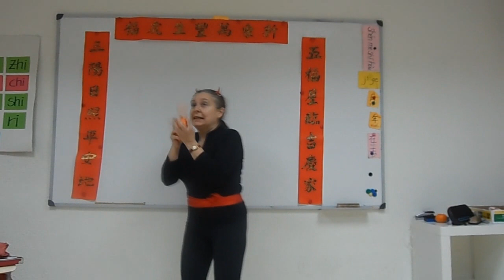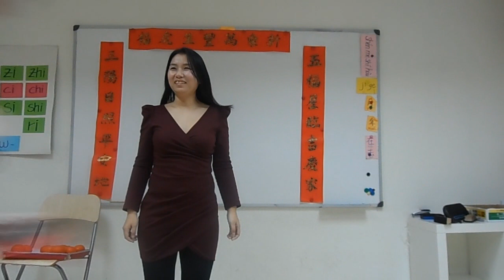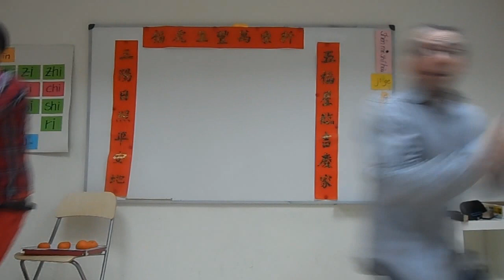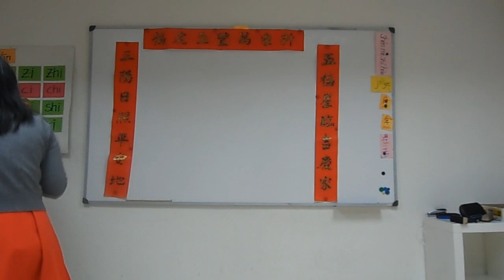AÑO NUEVO CHINO 2015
Gracias a todos los que participaron en el video de la Escuela de Chino Bynkyo. Feliz año de la cabra 2015!